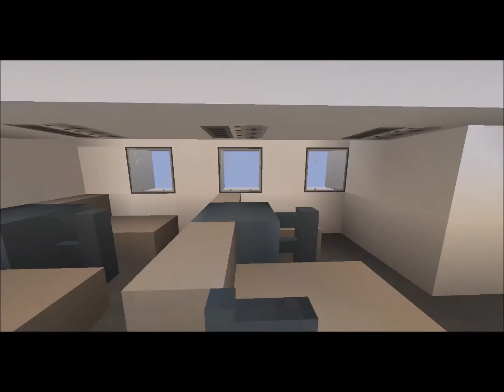Minecraft AIrbus A320 Original Livery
This is a tour of the A320 I built.